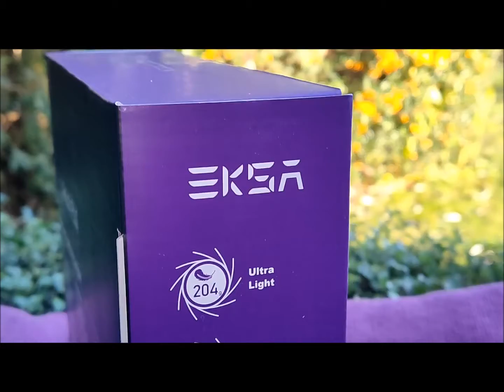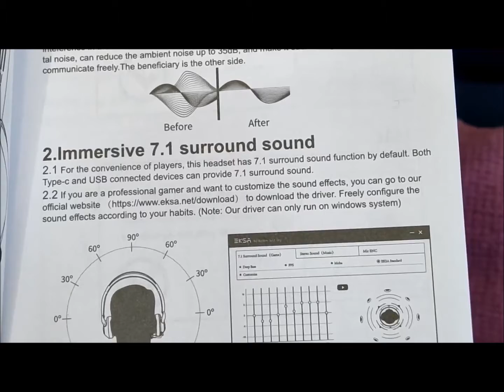Eksa Air Joy Plus Headset *Volume Test* - Gadget Explained Extended Unboxing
Ultra light and comfortable - the new Eksa Air Joy Plus is the perfect headset for 24 hour gaming marathons! Full Review